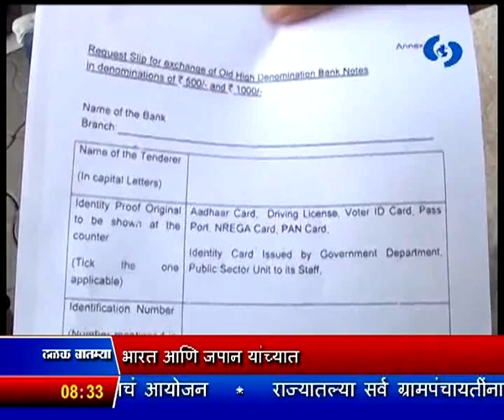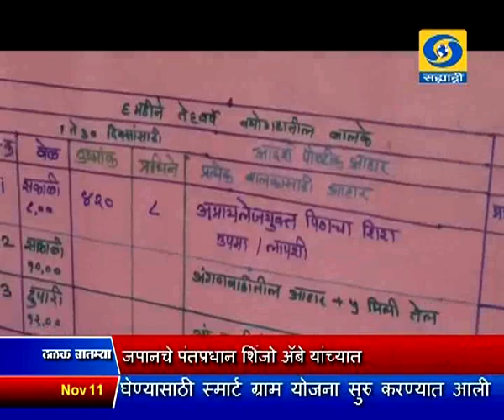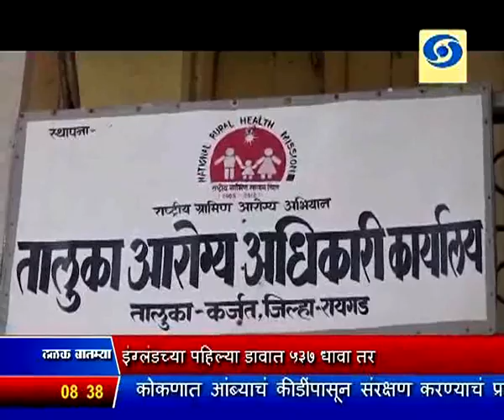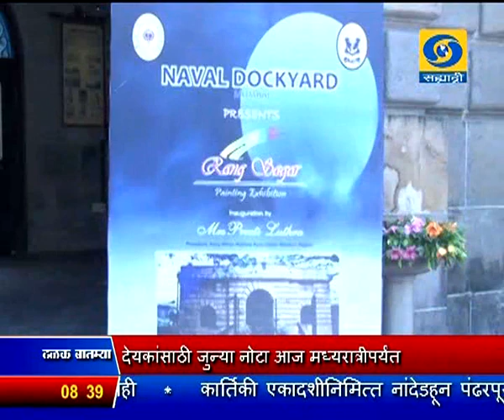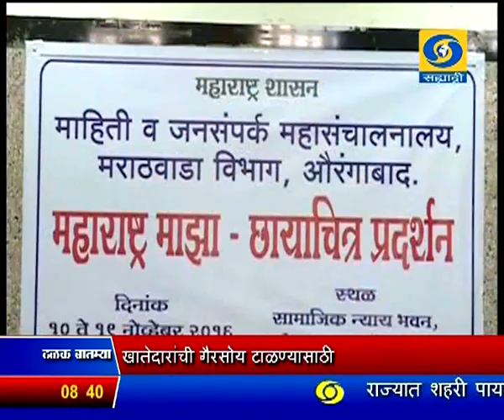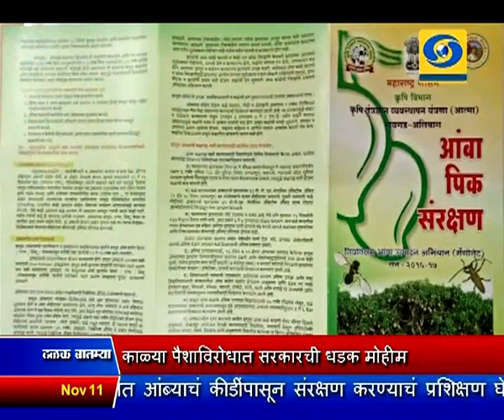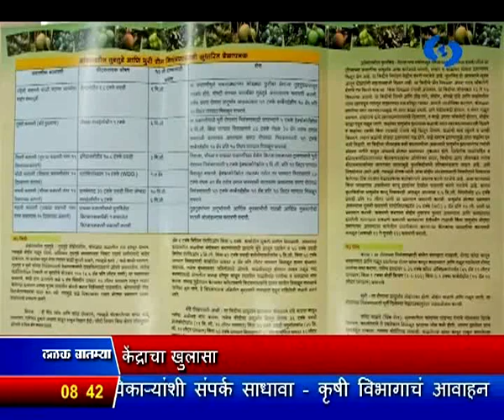सकाळी साडेआठच्या बातम्या, दूरदर्शन सह्याद्री वाहिनी (११ नोव्हेंबर २०१६)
ठळक बातम्या. काळ्या पैशाविरोधात सरकारची धडक मोहीम, मुंबई, दिल्ली, चंदिगडमध्ये सर्वक्षण मात्र आयकर विभागानं धाडी टाकल्या नसल्याचा केंद्राचा खुलासा

आजपासून देशभरातील सुमारे दोन लाख एटीएम सुरु होणार, खातेदरांची गैरसोय टाळण्यासाठी बँकांकडून विशेष व्यवस्था

बँक नोटा संक्रमणाच्या पार्श्वभूमीवर शेतकऱ्यांचं कुठलंही नुकसान होणार नाही - मुख्यमंत्र्यांची ग्वाही

पाणी, वीज आणि मालमत्ता करासह इतर देयकांसाठी जुन्या नोटा आज मध्यरात्रीपर्यंत स्वीकारल्या जाणार - मुख्यमंत्री

भारत आणि जपान यांच्यात महत्वपूर्ण करार होण्याची शक्यता  पंतप्रधान नरेंद्र मोदी आणि जपानचे पंतप्रधान शिंजो अॅबे यांच्यात आज शिखर बैठक

मुंबईत आज मध्यरात्रीपासून ते पहाटे पाच वाजेपर्यंत पेट्रोल पंप बंद ठेवण्याचा पेट्रोल पंपचालकांचा निर्णय

राजकोट क्रिकेट कसोटी सामन्यात इंग्लंडच्या पहिल्या डावात ५३७ धावा तर भारताच्या बिनबाद ६३ धावा